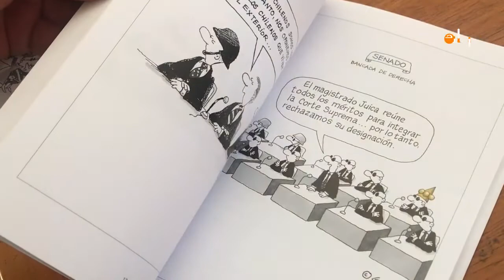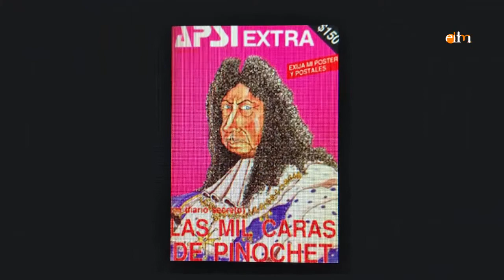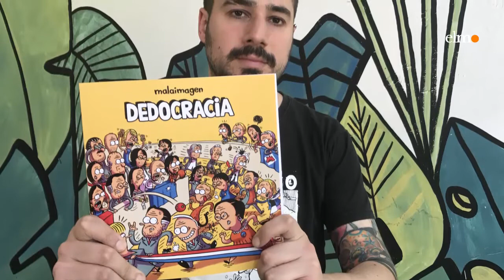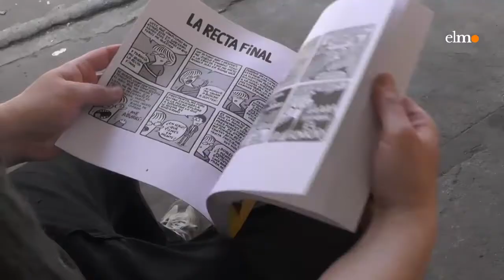Sello Propio_Guillo